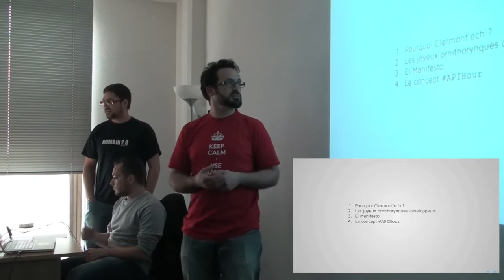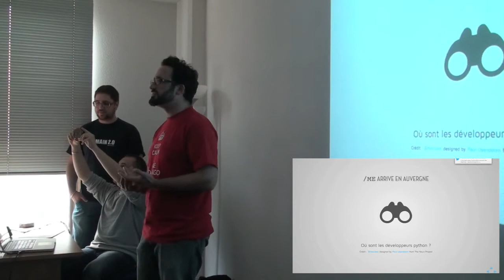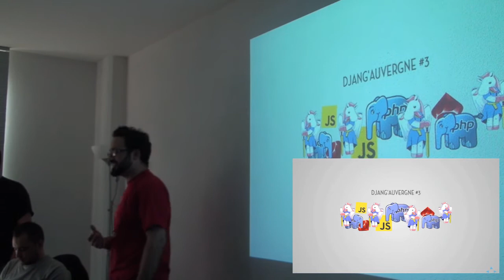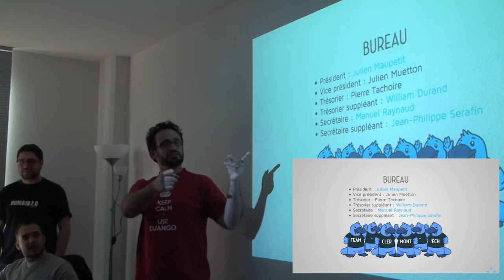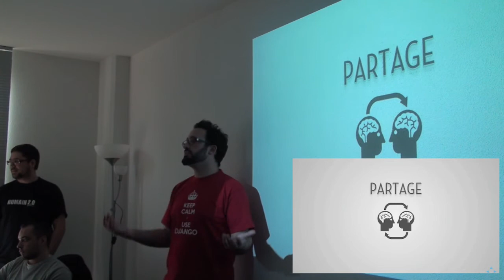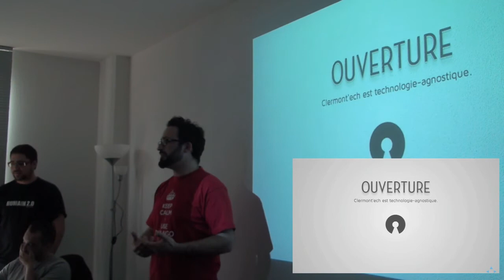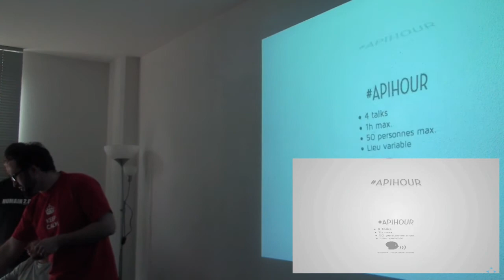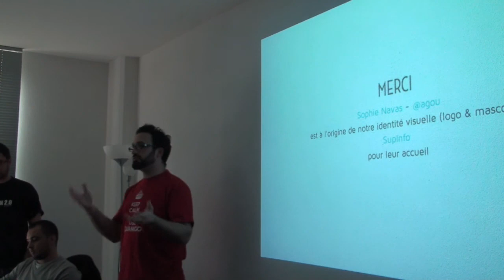Clermont'ech API Hour #1 - Julien Maupetit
Titre : Hello Clermont'ech
Résumé : Cette première rencontre sera l'occasion de présenter l'association Clermont'ech dans les grandes lignes : un bref historique, les valeurs que nous défendons, ainsi que les objectifs visés pour les années à venir.
Date : 3 avril 2013
Lieu : SUPINFO - 37 Rue Gonod 63000 Clermont-Ferrand